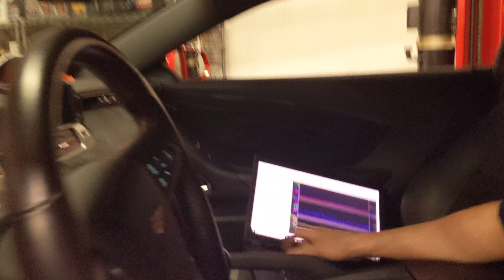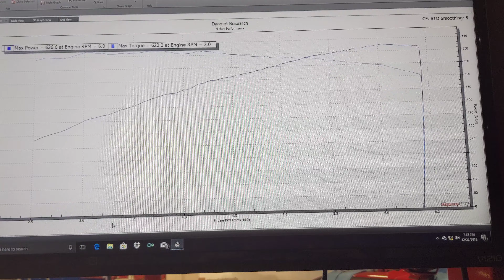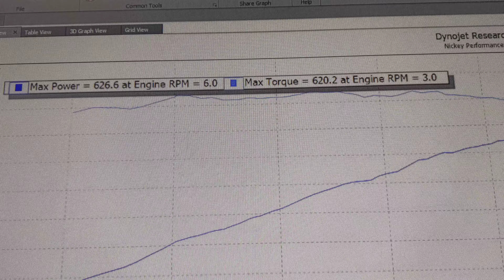Chris's Nickey Stage 1 700hp package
2013 Nickey ZL1, ARH 2" headers, ATI lower pulley, 2.55" upper, 103mm throttle body with port matched snout, Roto-Fab cai, 160 t-stat, Afco heat exchanger with fans, D3 intercooler tank.